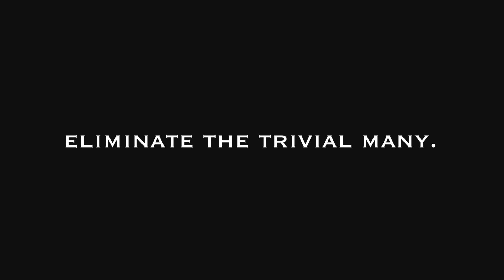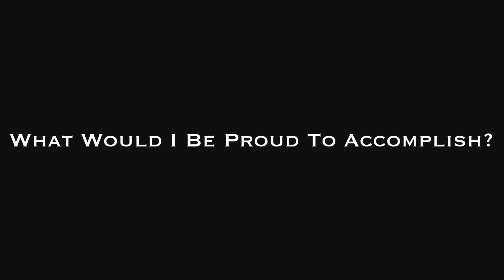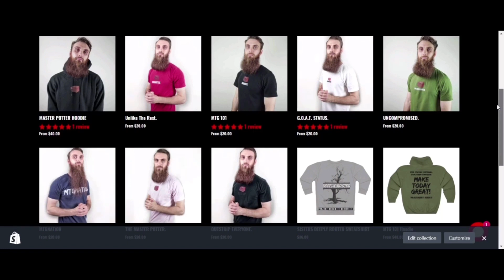RAMADAN 2021|TIPS ON HOW TO PREPARE FOR RAMADAN|MUSLIM REVERT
As-Salaamu Alaykum Wa Rahmatullahi wa Barakatahu Guys! I'm so excited Al-Hamdulillah for today's video where I show you how to make this your best Ramadan ever, In Shaa Allaah! Learn and apply my Ramadan preparation to crush this Ramadan!

FOLLOW AND TAG ME ACHIEVING YOUR DREAMS!

Link to “The Bridge” Free PDF (Introduction To Powerlifting Free 8-Week Program)

As always, thank you guys so much for your support and don't forget...make today great y'all!